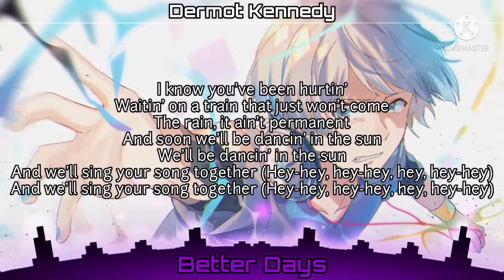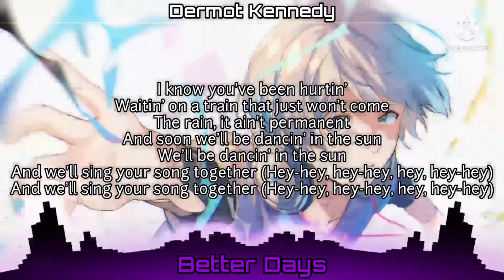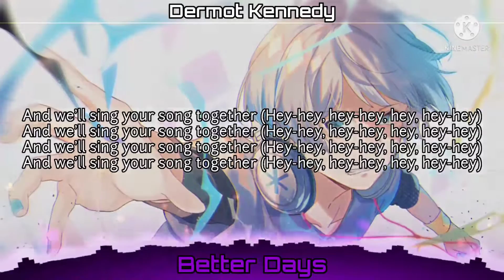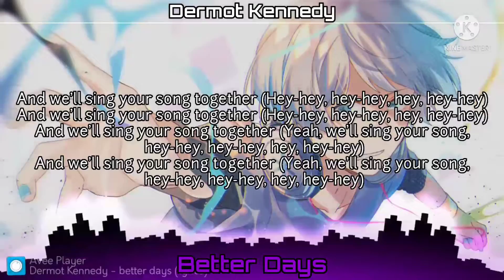Better Days (Daycore)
Lyrics:

[Verse 1]
Better days are comin', if no one told you
I hate to hear you cryin', over the phone, dear
For seven years runnin', you've been a soldier

[Pre-Chorus]
But better days are comin'
Better days are comin' for you (Mm-hmm)
So when the night feels like forever (Mm-hmm)
I'll remember what you said to me

[Chorus]
I know you've been hurtin'
Waitin' on a train that just won't come
The rain, it ain't permanent
And soon we'll be dancin' in the sun
We'll be dancin' in the sun
And we'll sing your song togеther (Hey-hey, hеy-hey, hey, hey-hey)
And we'll sing your song together (Hey-hey, hey-hey, hey, hey-hey)

[Verse 2]
We never miss the flowers until the sun's down
You never count the hours until they're runnin' out
You're on the other side of the storm now, you should be so proud

[Pre-Chorus]
Better days are comin'

[Chorus]
I know you've been hurtin' (Is our time ever soothin'?)
The rain, it ain't permanent (Is our time ever soothin'?)

[Bridge]
Your story's gonna change, just wait for better days
You've seen too much of pain, now you don't even know
That your story's gonna change, just wait for better days
I promise you, I won't let go

And we'll sing your song together (Yeah, we'll sing your song, hey-hey, hey-hey, hey, hey-hey)